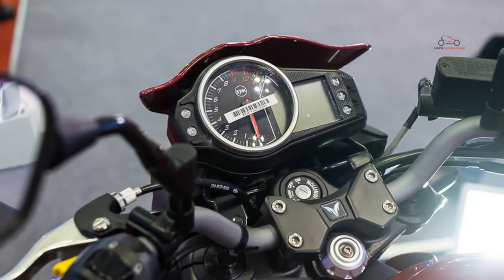[VMCS 2016]Details SYM T3 the Wolf 300 modern style